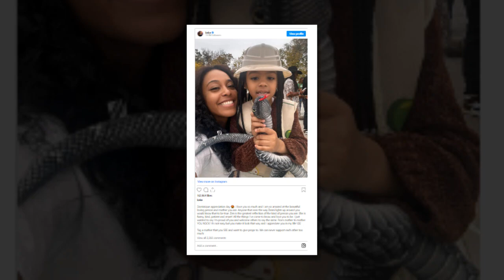New Update!! Breaking News Of Keke Palmer || It will shock you